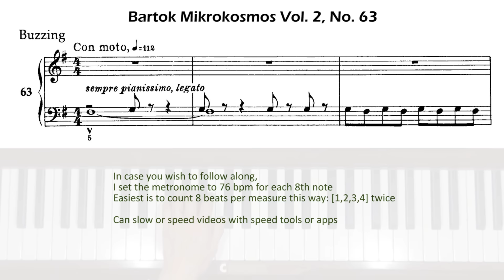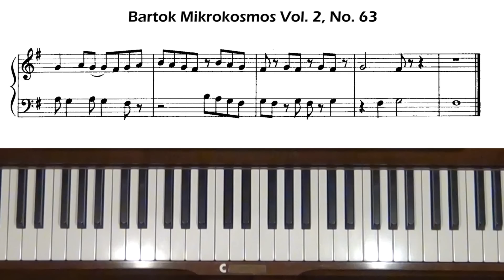Bartok Mikrokosmos Vol. 2, No. 63 Piano Tutorial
Level 4.